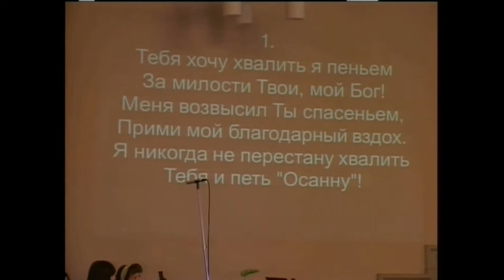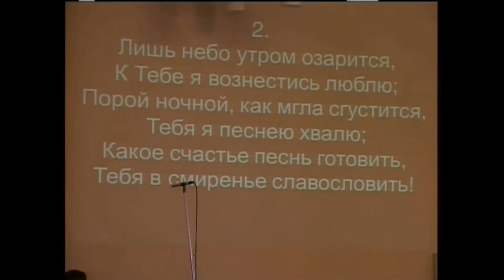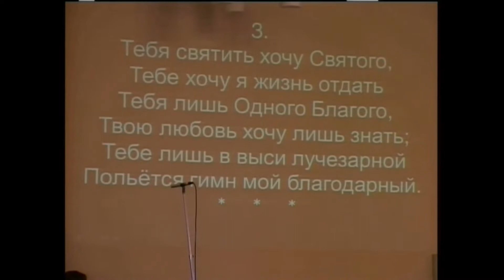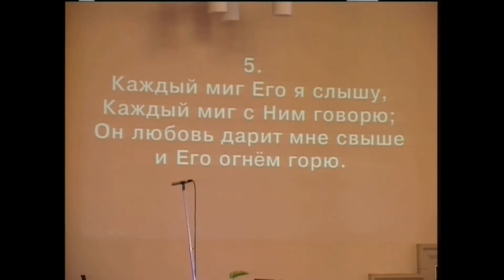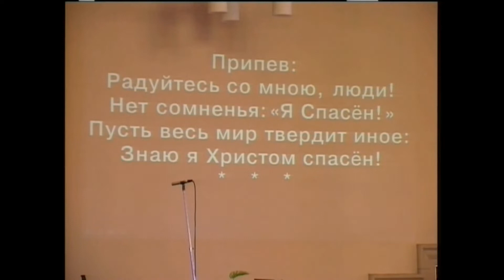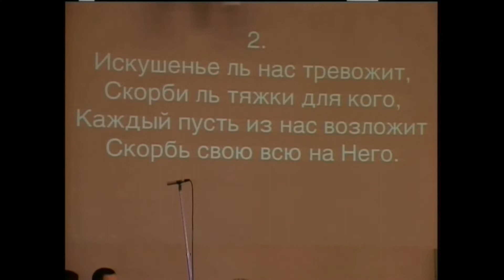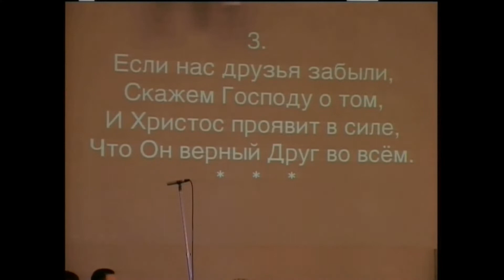04/13/2014 Утреннее Богослужение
1-я Проповедь: Иван Шостаковский
2-я Проповедь: Константин Лиховодов